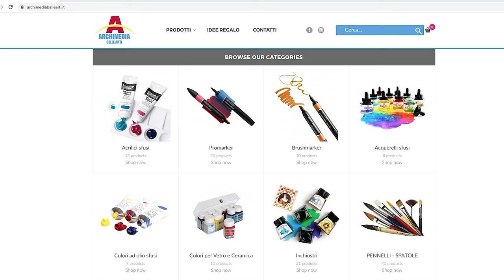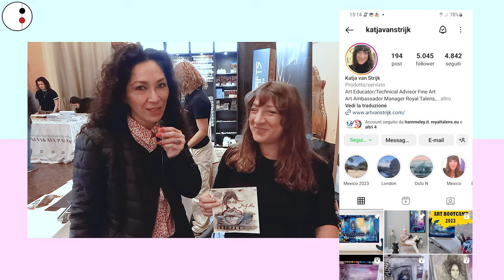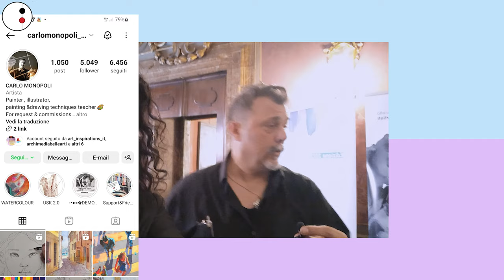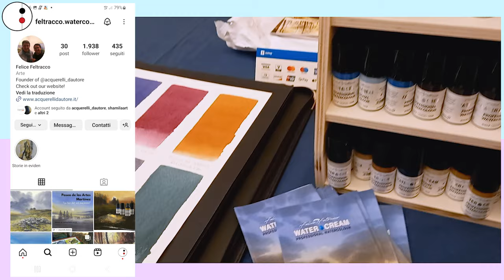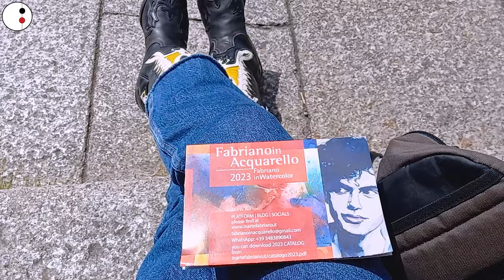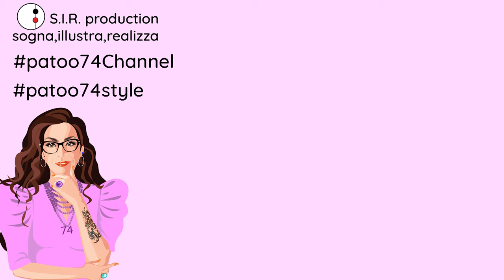FABRIANO IN ACQUERELLO BOLOGNA 2023 VLOG Patoo 74 dipingere e strumenti di pittura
​@patoo74modaestile GUARDA IN FULL HD 1080 ! Vieni con me al Fabriano in acquerello di Bologna VLOGGHIAMO !  Ciao sono Patrizia Patoo.74 scopriamo insieme alcuni protagonisti di questo prestigioso evento!!
E-COMMERCE PER ARTISTI E CREATIVI !!
cosa vedrai in questo vlog !
00:00 Bologna
00:52 ROYAL TALENS
04:14 BORCIANI E BONAZZI
05:23 WINSOR AND NEWTON
07:54 DANIEL SMITH
08:29 cameramen ;-)
08:40 FELICE FELTRACCO
10:57 AMIT KAPOOR
11:51 Bologna Piazza MAGGIORE
@Royaltalens1899  ed @hammeleysrl6171
per l'Italia
ho intervistato Artista
Katja
con lei altra Artista
Martina
profilo Instagram

ho intervistato Artista
Raffaella
ho intervistato Artista
Carlo Monopoli
ho intervistato
Katherine
from USA
ho intervistato Artista
Felice Feltracco
Artista per
Morning Plein Air
Amit Kapoor
SEGUI IL MIO CANALE TUTORIAL DISEGNO E COLORE

Grazie❤

Teniamoci in contatto:
Profilo moda
patoo.74_fashion
Trend Moda
patoo.74style
Patty's Dolls
pattysdolls